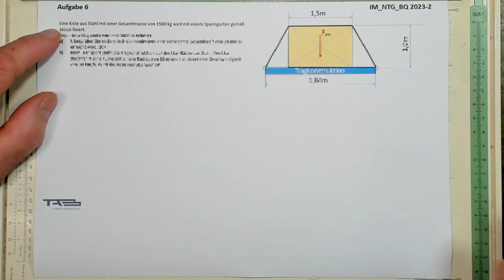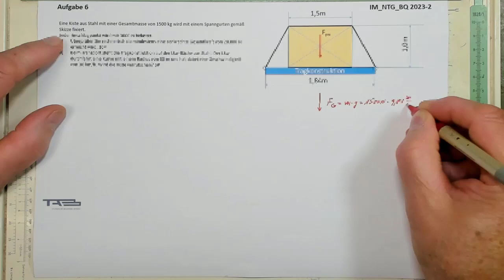IM-BQ-NTG-2023-2 A6 trailer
Nachbesprechung der Prüfung IM Metall-NTG 2023-2
Die Lösungsvideos sind so aufgebaut, dass wir die Prüfungsfragen inhaltlich besprechen, sodass jeder die Lösungsstrategien verstehen und nachvollziehen kann.
1.Säuren, Eigenschaften, Neutralisation
2.gleichförmige und gl. beschleunigte Bewegung
3.Zugspannungen, Winkelprofil
4.Reihen- und Parallelschaltung
5.Drahtwiderstand, PTC Widerstand, Stromänderung
6.Spann- und Fliehkräfte
7.Mittelwert, Standardabweichung, Gaußkurve
Lernziel: Nachbesprechung der Prüfung IM Metall-NTG 2023-2
Hilfsmittel: Prüfungsaufgaben, Formelsammlung IHK, Taschenrechner
Videoservice: der Stream steht bis zum Do 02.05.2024 zur Verfügung.